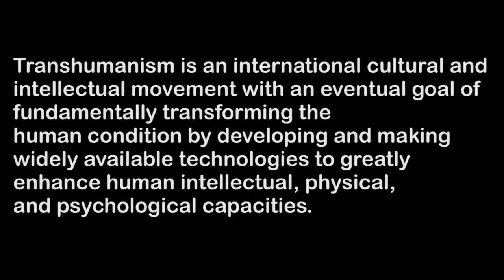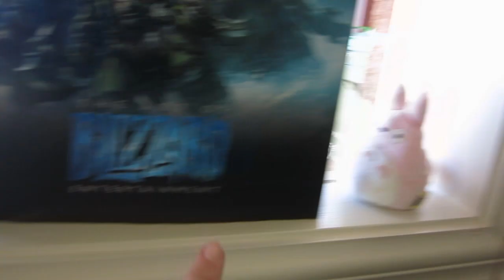Room Tour & Becoming a Vegan!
life blog 04.07.14

Music // -
'Mr. Fantasy's Love' - Fantastic Plastic Machine
World 5 (snow) - New Super Mario Bros